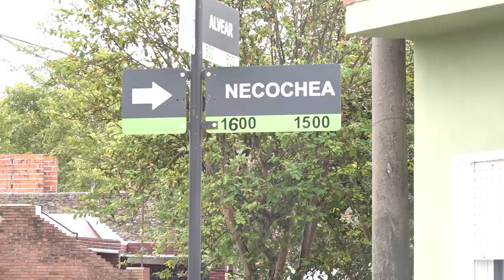OTRO ROBO DE MOTO EN LA CIUDAD Y VAN